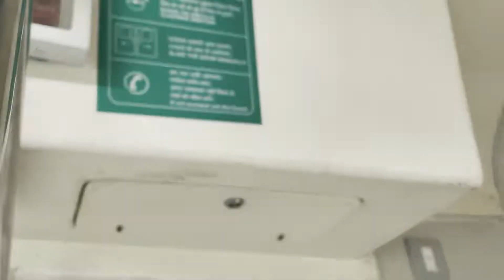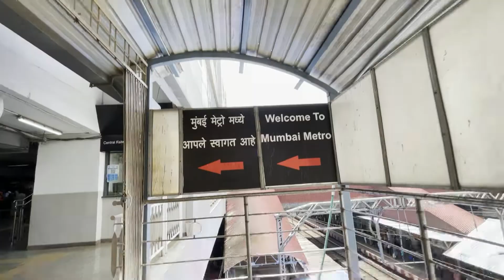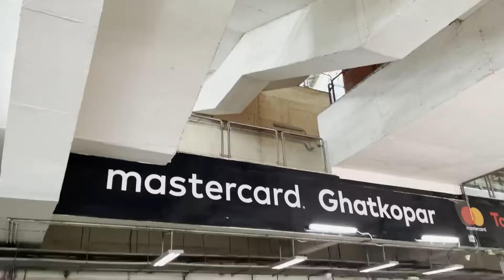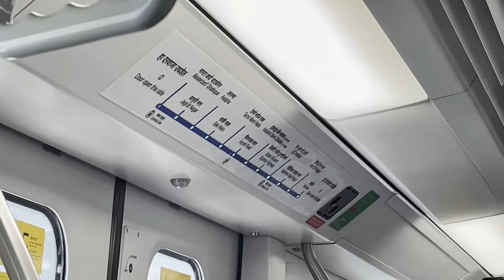Mumbai AC Local Train Vlog | Mumbai Metro vlog | Full Journey in Detail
Watch this Mumbai Central railway AC local train video and get to know about coaches, prices, time table, interior, tickets, route and lot more.

Checkout my Reels and Igtv videos on Instagram